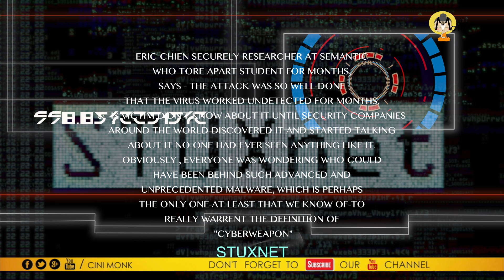STUXNET 21st Century Cyber Weapon 4K | IRAN | DIGITAL WEAPON | CINI MONK